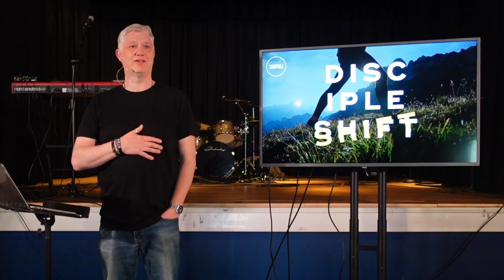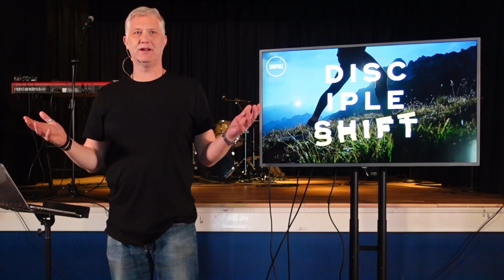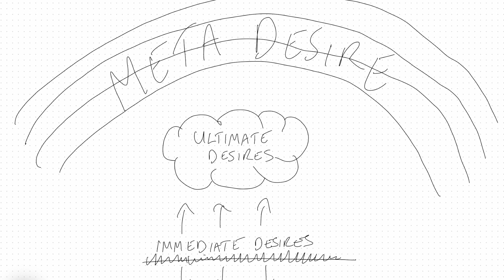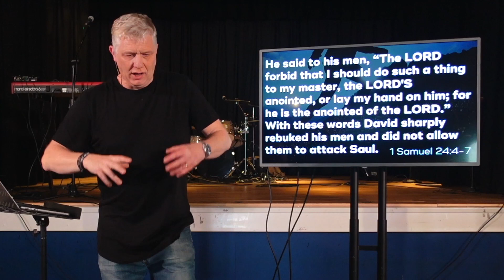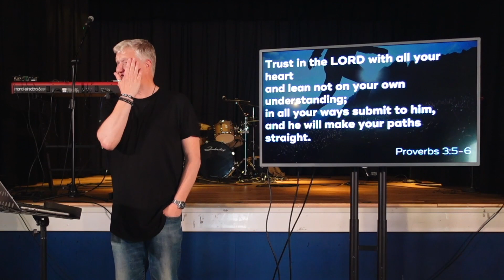Disciple Shift Part 4 - A Person After God's Own Heart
Continuing our 'Disciple Shift' series, Adam challenges us to desire the Epitaph that God spoke about David - "A man after my own heart". Looking at the life of David and his encounter with Saul, we see what this means in our own lives - how we need to make decisions  that demonstrate absolute faith and trust in God.